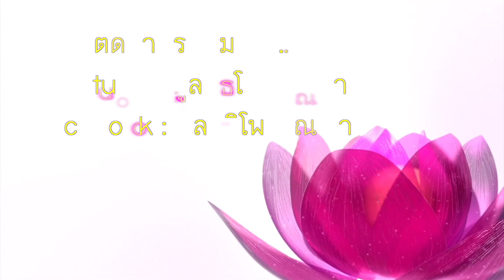ด้วยรักจากแม่ วันนี้(วันที่ 19 กุมภาพันธ์ 2563)“เสพสื่ออย่างมีสติ"